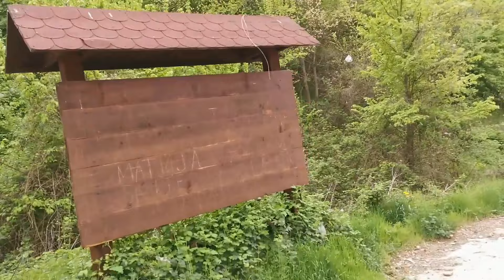Tvrđava Kurvingrad (Koprijan) kod Niša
Aleksandar Deroko u knjizi „Srednjevekovni [sic] gradovi u Srbiji, Crnoj Gori i Makedoniji zapisao je: „Koprijan je sazidao 1372. g. u vreme kneza Lazara neki Nenad, sin kaznaca Bogdana (prema natpisu na kamenome nadvratniku, danas u niškome muzeju). Grad je uzeo sultan Musa 1413. godine, ali ga je njegov brat Mehmed vratio despotu Stefanu. Verovatno istovetan sa današnjim „Kurvingradom“, 11 km južno od Niša.“

O Kurvingradu Feliks Kanic, austrougarski putopisac, etnolog i arheolog u svojoj trotomnoj knjizi „Srbija – zemlja i stanovništvo“ iz 1904. godine piše ovako:

„Osnivanje ovog grada, koji se u poslednjih nekoliko godina više i ne pominje, narod pripisuje kneginji Niši, sestri onih bugarskih kneginja koje su sagradile dunavske tvrđave Vidin i Vidbol. A ime Kurvingrad potiče, po narodu, otuda što je ta Niša održavala nedozvoljene odnose s kaluđerima u manastiru Komiga na drugoj strani reke. Da bi tu vezu olakšala, nemoralna dama je između svog grada i manastira razapela platno po kojem je prelazila. Na filitnoj steni na kojoj se nalazio manastir još se vide neki ostaci, ali je ružna uspomena u narodu sprečila njegovo obnavljanje. Ipak ga sujeverni ljudi posećuju i podvlače se pod neki izdubljeni čudotvorni kamen tražeći tamo leka svojoj bolesti. Kao današnja solunska železnička pruga, i rimski put Naissus-Thessalonica išao je od Niša južnim aluvijalnim pojasom do klisure kod Kurvingrada. Neposredno pred njim, jedna pešačka staza od usamljenog »Kurvinog hana« vodi uzbrdo preko delom travnatog, delom šljunkovitog terena ka ruševinama istoimenog grada. Prema proučavanjima i nalazima koje sam izvršio, odnosno učinio 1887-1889. u okolnoj zoni, za mene je danas izvesno da su Rimljani na ovom kurvingradskom brdu imali kastel koji je štitio njihov put od Niša ka Solunu. Zapadni povijarac Seličevice, na kome se na visini od 338m kao kruna nalaze ruševine Kurvingrada, upravo je kao stvoren za takav zadatak. Sa nešto nižom Komigom na drugoj strani on potpuno zatvara usku klisuru Morave, u kojoj današnji put, sledeći antičku trasu, i pruga Niš-Vranje prelaze Moravu i Toplicu dvama mostovima udaljenim međusobno samo jedan kilometar. Godine 1413. srpski despot Stefan, stojeći na strani sultana Mehmeda, pozivao je taj tvrdi grad (koji se tada zvao Koprijan) na predaju, ali bez uspeha; nije poznato kada je razoren. Još pre pedeset godina njegovi kvadratni zidovi i ulaz bili su u znatno boljem stanju; nad ulazom je bio ugrađen rimski kamen s natpisom u četiri reda, ukrašen dvema bistama; gornji deo pripada onoj epohi kad je svaka srpska župa imala svoga vojvodu i kad su se labavo povezane pokrajine preko zajedničkog velikog župana pojavljivale kao država samo prema drugim zemljama. Povodeći se za imenom, neki su izgradnju ovog grada pripisivali kralju Matiji Korvinu, mada je dokazano da u njegovo vreme vlast Ugarske nije dopirala do ušća Toplice. Sa kurvingradskog platoa otvara se dalek i jasan pogled na Leskovac. Moju topografsku žetvu neočekivano je nadmašila arheološka.“